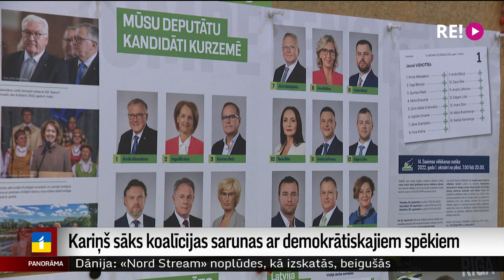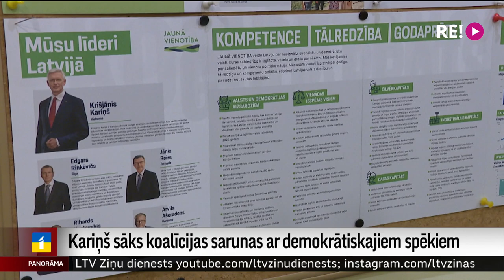Kariņš sāks koalīcijas sarunas ar demokrātiskajiem spēkiem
“Jaunā Vienotība” koalīciju veidot piedāvās visiem “demokrātiskajiem spēkiem” parlamentā, kas nav populistiski, oligarhiski vai prokremliski. To izlēma apvienības valde. Taču ne visi potenciālie partneri šādai sadarbībai steidz piekrist. Par koalīcijas veidošanas procesu vairāk stāsta Ivo Leitāns.